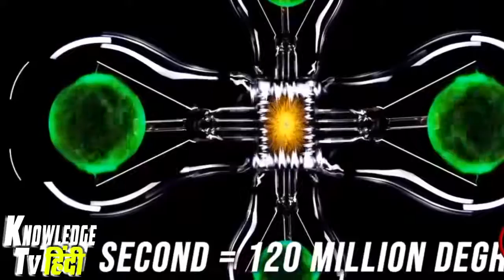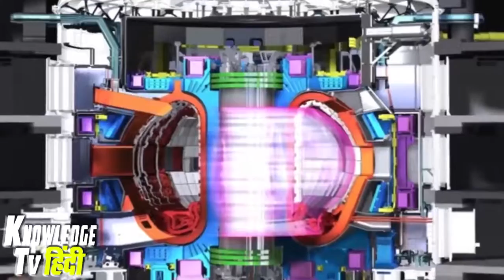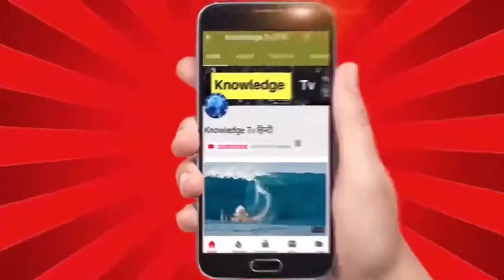चीन ने बनाया अपना सूरज असली सूरज से 13 गुणा ज्यादा देगा तापमान